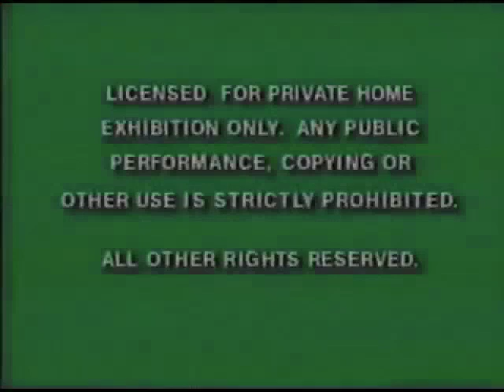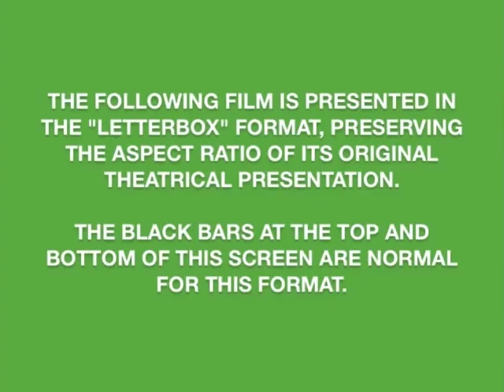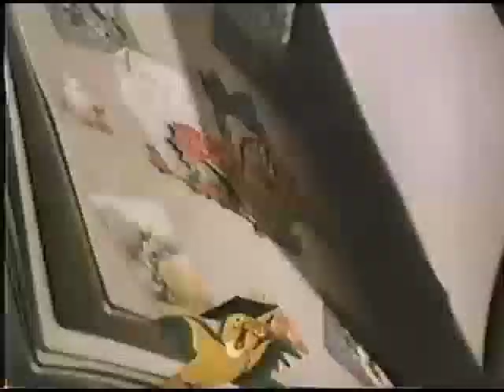Open-Close to "The Fox and the Hound" 1995 Letterbox VHS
This is fake. Suggested by SC-01 Productions

1. Green FBI Warnings
2. 1986 Walt Disney Home Video logo
3. 1995 Disney World promo ("Voice of Experience")
4. Coming to Theatres (fake)
5. "Pocahontas" teaser trailer (partial)
6. "Toy Story" Behind-the-Scenes trailer
7. Feature Presentation
8. 1994 Disney Masterpiece logo with alternate audio (suggested by Jonathan Carrillo)
10. 1985 Walt Disney Pictures logo
12. Now on Videocassette
13. Disney Masterpiece Collection promo
14. Coming Soon to Videocassette
15. "Angels in the Outfield" trailer
16. "The Lion King" commercial